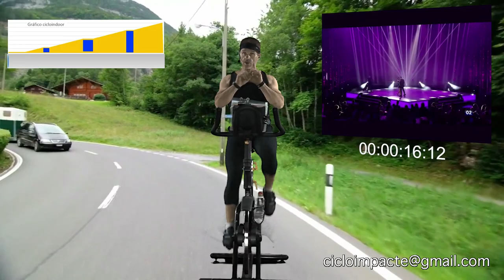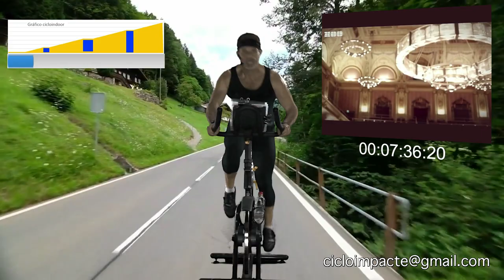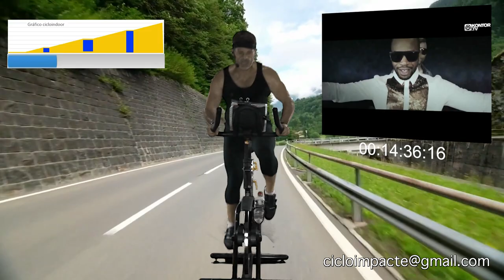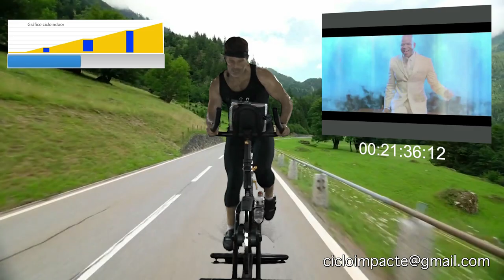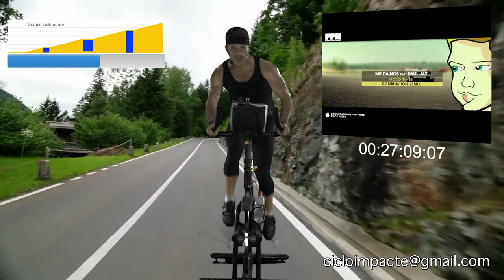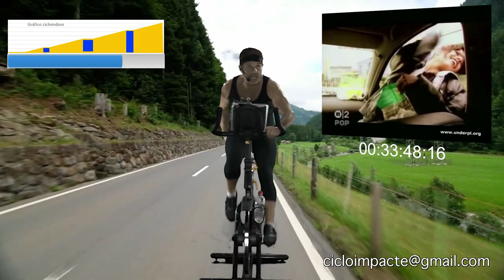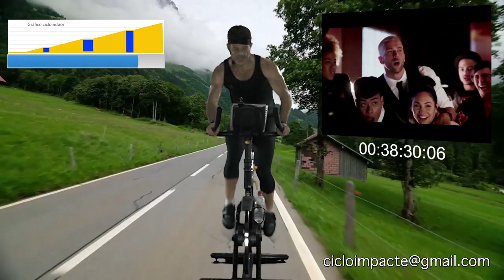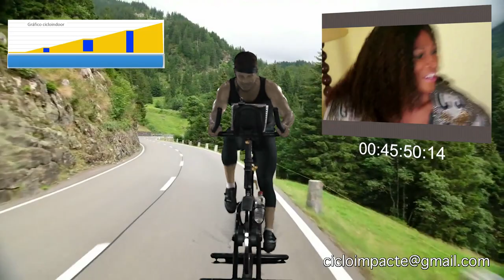spinning ciclo nº 227 hd impactegym